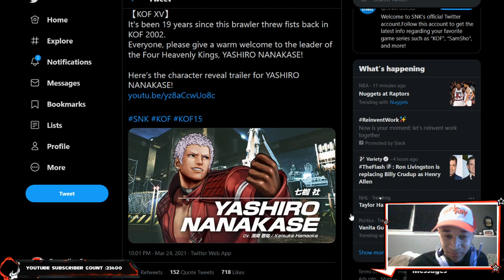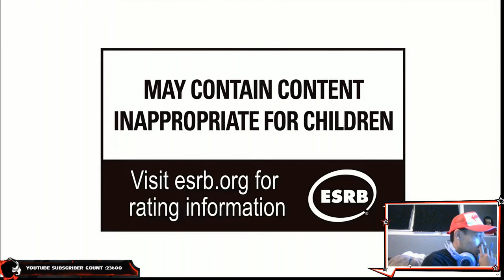Next KOF character is...not ryo but Yashiro!? Yashiro Nankase Reaction and Breakdown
Based on the silloutte shown yesterday, I somewhat expected Ryo Sakazaki to be revealed next. But this is much better. Started to play KOF 2002, and loved how this  character looked right off the bat. Espically since he resembles dante from devil may cry. Another trailer that continues to shatter all expectations